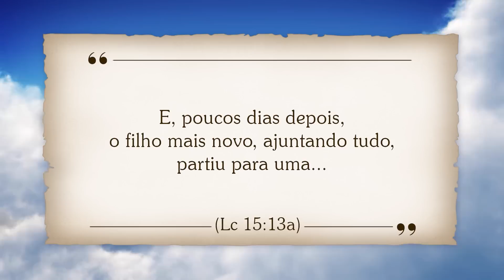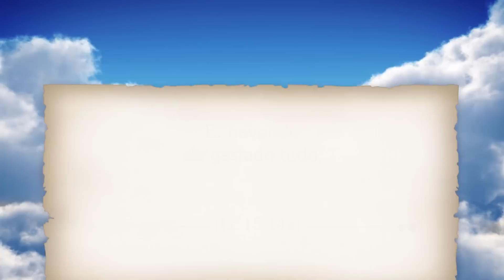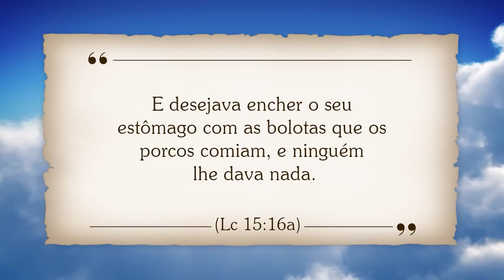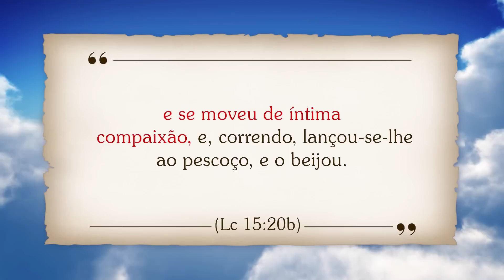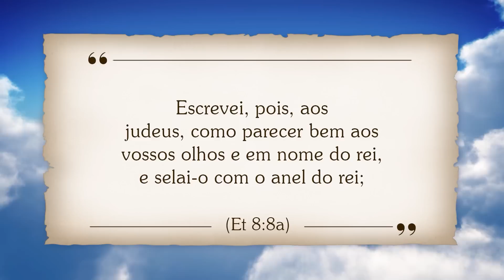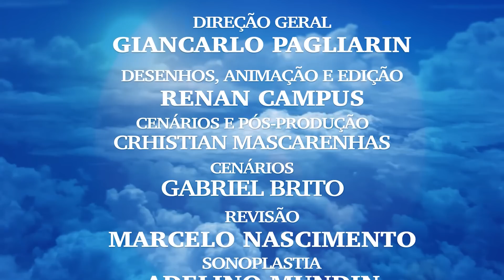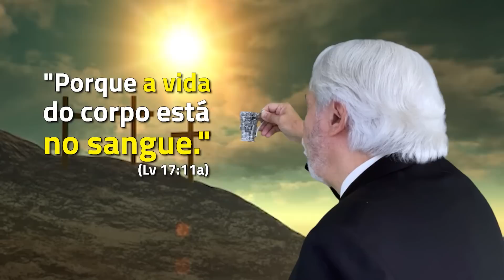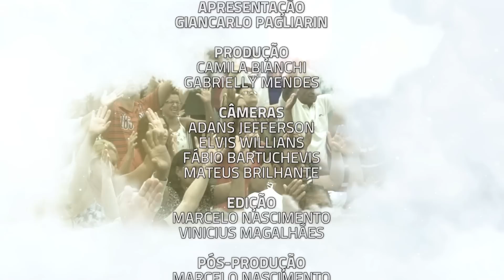Programa Tv Gazeta 14/08/2022 Pastor Juanribe Pagliarin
Programa da TV Gazeta, com o Fundador e Presidente da Comunidade Cristã Paz e Vida, pastor Juanribe Pagliarin. Com a apresentação especial do Pastor Giancarlo Pagliarin.

Lembre-se de se inscrever aqui no meu canal, curtir, comentar, compartilhar e assistir à vontade!

​TRANSMISSÕES AO VIVO:
Todas as segundas às 10 da manhã e às 6 da tarde.

Um oferecimento dos Pregadores Do Telhado.
(Mateus 10:27).

Fique na bênção e na Paz do SENHOR.

Juanribe Pagliarin